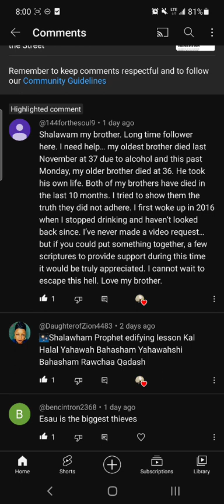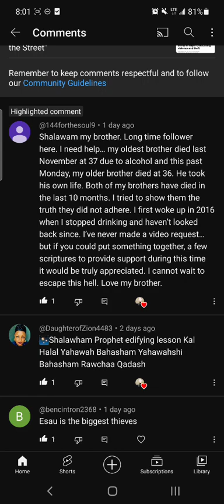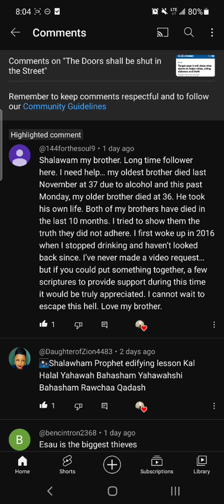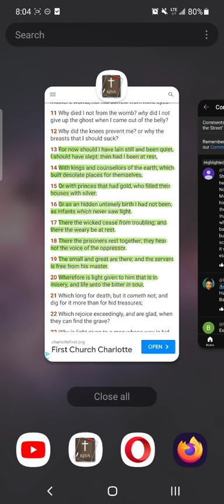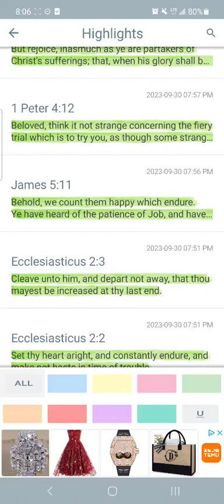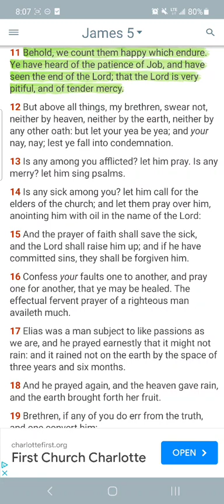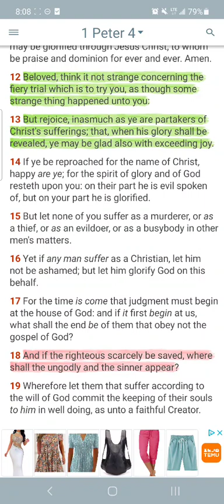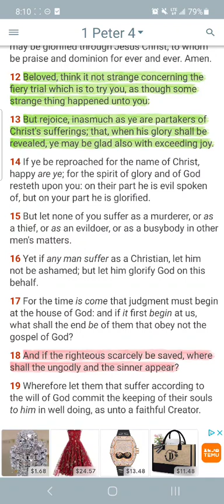Hardships, tough times, & tribulations = a Stronger Person